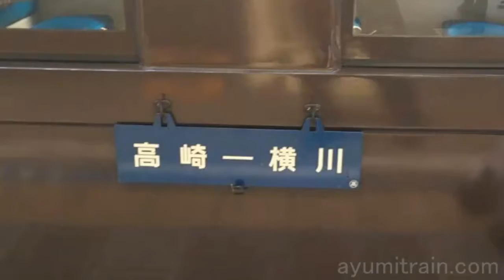JR上越・北陸新幹線高崎駅 ダルマの街ＰＶ【スライドショー】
高崎駅は群馬県高崎市八島町にある東日本旅客鉄道・日本貨物鉄道・上信電鉄の駅です。

【関連動画】
特急スカイツリートレイン３号浅草駅から春日部駅までＰＶ【スライドショー】

【制作】
撮影：iPhone6s
編集：iMovie（iPhone）
制作：スコット万次郎